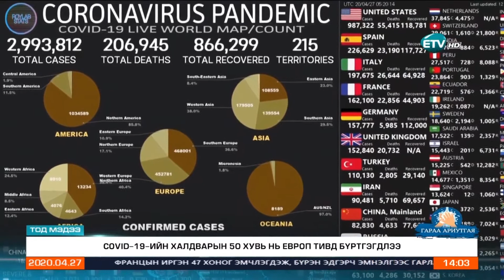Коронавирусын Монголын хамгийн анхны тохиолдол франц иргэн эдгэж эмнэлгээс гарлаа.